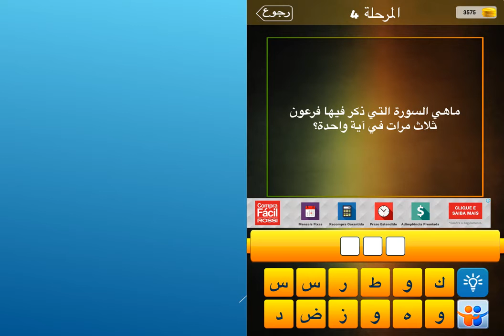ما هي السورة التي ذكر فيها فرعون ثلاث مرات في اية واحدة؟